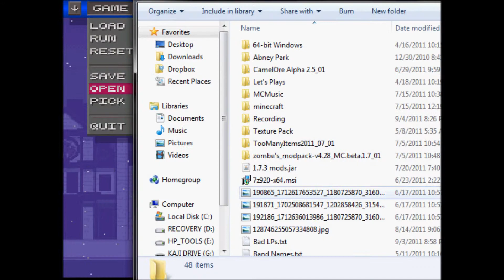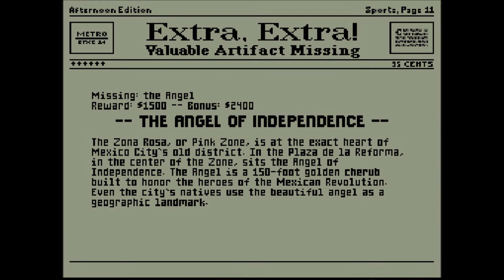Let's Play Mario is Missing (SNES) w/ fluentinnerd- Episode 12: Leave a Comment If...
In this thrilling installment, we ask for hella comments and discuss 16th century porn. Nuff said. Enjoy!